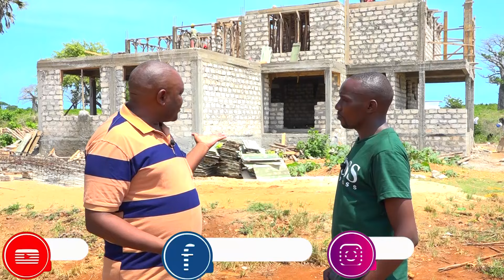WENDO WA MUHIKI JINI WIMURIO MUNO NA UTONGA MUINGI NO URIKAGIA NA MAITHORI NA GICONOKO !!!!!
Mombasa arume mahikahia jini tukamakoraga muti iguru Mee nui🤣🤣🤣🤣🤣